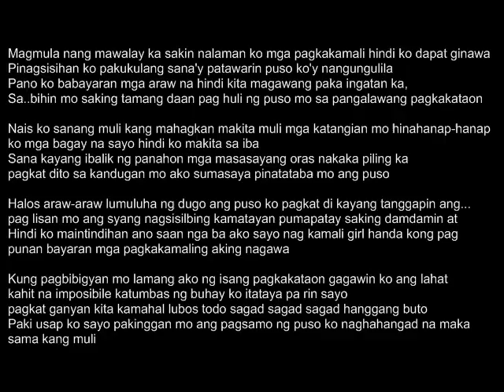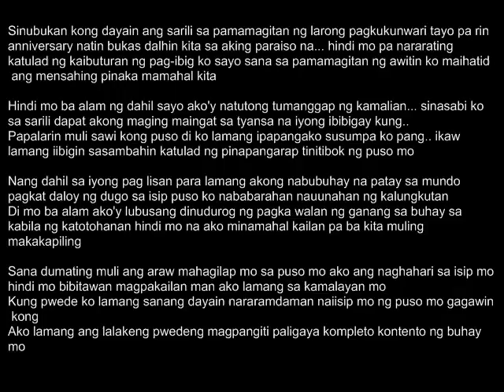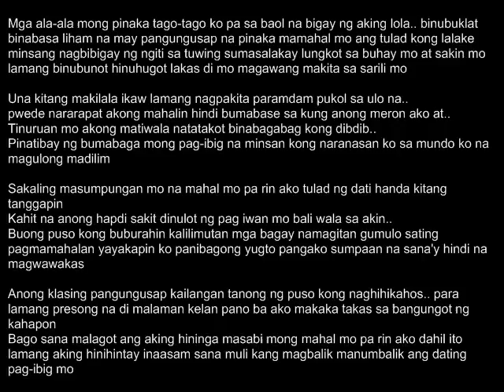Di Ko Alam [NEW SONG 5-21-15]